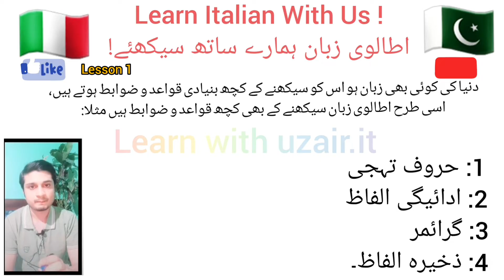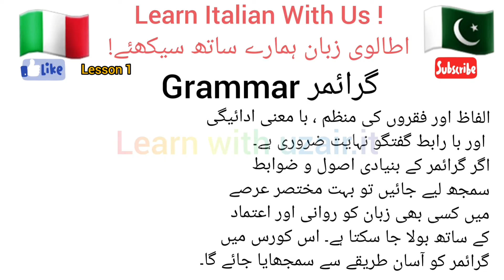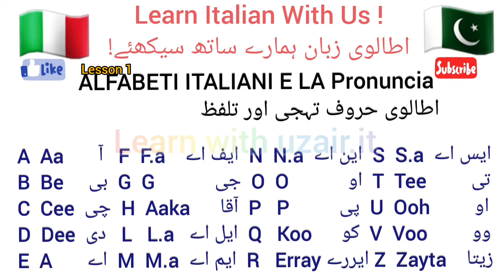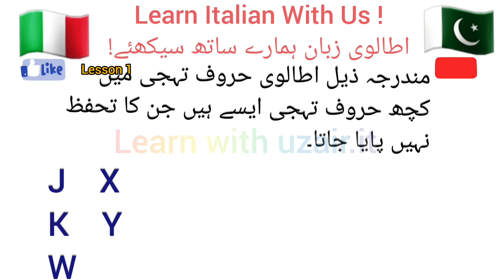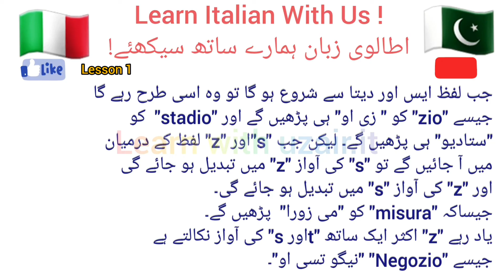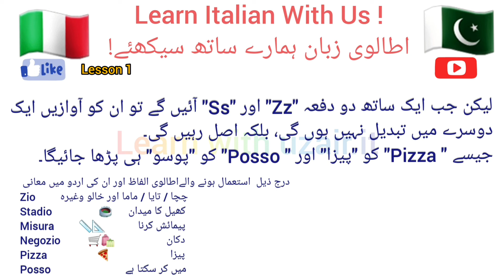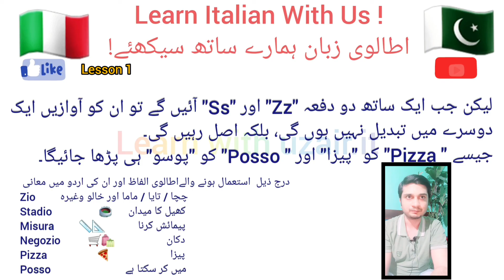How To Learn Italian Lesson 1 | Learn Italian To Urdu | Basic Italian For Beginners |Lingua Italiana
Learn Italian with us
Italian language free course
teach yourself Italian
learn Italian with translation